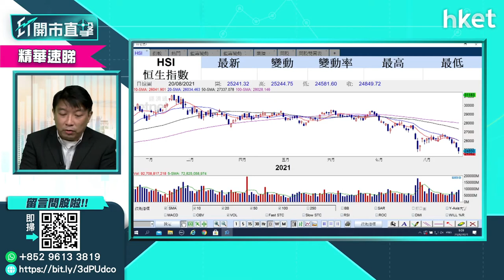【ET開市直擊】（精華）港股反彈重越二萬五 注意後市風險未散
港股今早反彈，恒生指數重越25000點關，早段曾升逾600點，高見25458點。散戶投資者應考慮跟升，還是趁反彈沽貨離場？獨立股評人盧嘉偉（Reed）為你分析。立即點擊收看／收聽。

time code:
00:00 - 港股本周焦點速覽
00:36 - 外圍市況速報　美股＋亞太區股市
02:10 - 全球央行年會本周舉行　鮑威爾會否就收水進度釋出若干訊號
05:20 - 港股上日表現速覽＋北水盤路
06:50 - 港股後市走勢預測
10:35 - 恒指季檢染藍股點評：信義玻璃（00868）、李寧（02331）及招行（03968）
13:49 - 業績股尋寶：申洲（02313）、中煤（01898）值得留意
16:00 - 新股IPO：先瑞達醫療（06669）明上市　追揸沽建議
19:00 - 股票分析：李寧（02331）「染藍」可以吼買嗎？
20:35 - 港股開市後市況速報
20:45 - ET個股推介：恒地（00012）
24:42 - 股票分析：阿里巴巴（09988）愈撈愈跌　可用Put輪對沖嗎？
27:08 - 股票分析：騰訊（00700）是否底背馳　操作如何？
29:30 - 股票分析：京東健康（06618）股價前景如何
33:59 - 港股開市後市況速報
35:19 - 股票分析：華潤醫療（01515）股價前景如何
37:34 - 股票分析：小米（01810）股價前景如何
40:42 - 股票分析：碧桂園服務（06098）股價前景如何
43:08 - 股票分析：贛鋒鋰業（01772）股價前景如何
45:01 - 股票分析：香港電訊（06823）股價前景如何
46:13 - 股票分析：新鴻基地產（00016）股價前景如何
48:17 - 股票分析：吉利汽車（00175）股價前景如何
50:44 - 股票分析：華潤啤酒（00291）股價前景如何
52:54 - 股票分析：大唐新能源（01798）股價前景如何
55:39- 股票分析：思摩爾國際（06969）股價前景如何
57:29- 港股開市後市況速報
59:11 - 財經日誌提提你